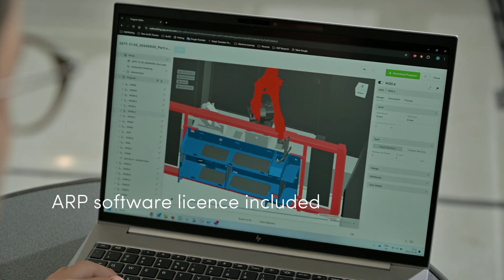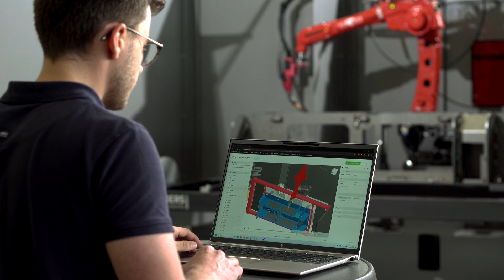Discover RWAAS: Robot Welding As A Service by Valk Welding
With RWAAS, we offer a solution to the increasing global competition and the growing difficulty in finding technically skilled personnel. We achieve this through RWAAS, Robot Welding As A Service. RWAAS is a unique all-in service package.
For a fixed monthly fee, you gain access to a welding robot system, including the necessary welding wire, automatic programming, and more. All this without any initial investment!

This makes Valk Welding's RWAAS an accessible solution for manufacturing companies with flexible, temporary, or rapidly scalable production needs, bringing automation within reach!

The benefits of RWAAS:
- No large initial investments
- A predictable monthly fee that covers everything from a welding robot system, welding wire, automatic programming, and more
- Access to the latest innovations in welding technology
- Technical support, training, and advice to optimise welding quality and efficiency

With RWAAS, you choose a strong and reliable partnership with Valk Welding. Discover how we can help you automate and innovate your production processes.